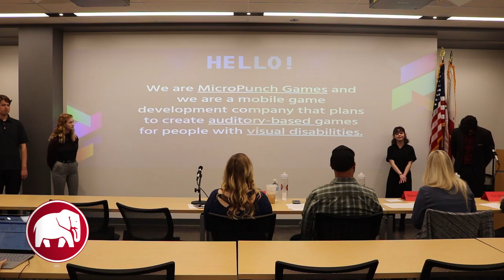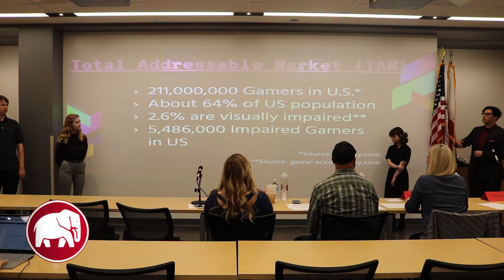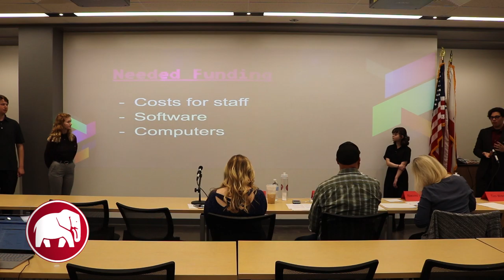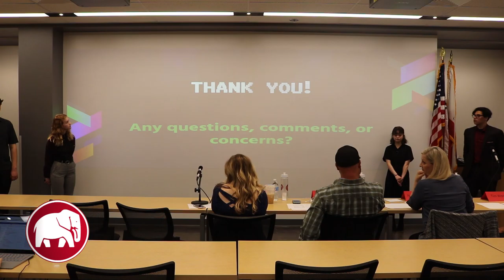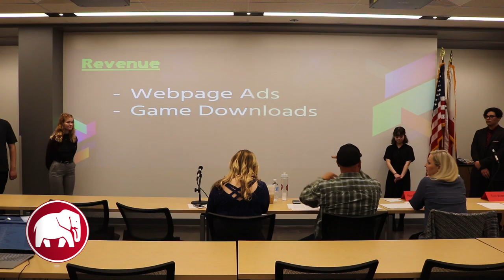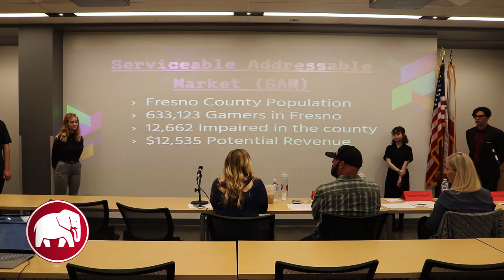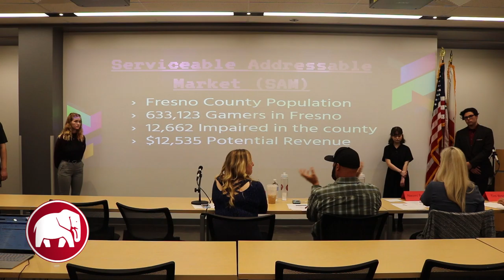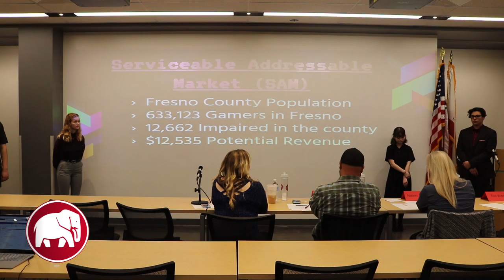Micro Punch Final Pitch